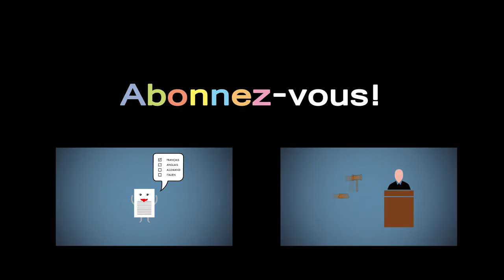Journée Jobs d'été 2016 à Bourg-en-Bresse #3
Notre équipe de web reporter a fait le tour des journées jobs d'été en Rhône Alpes , voici le résumé de la journée de Bourg-en-Bresse.